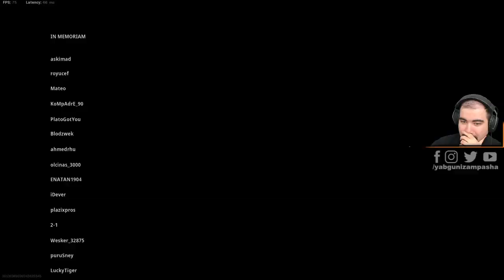ÇILDIRMAMAK ELDE DEĞİL! (Warzone Victory Self-Revive Epic Fail)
Call of Duty Modern Warfare Warzone, yeni ücretsiz bir battle royale oyunu. Gayet başarılı, 7+1 kulaklık ile ses kasalım dedik. Başarılı da oldum. Kulaklığı taktığım bölümde sona kaldım. Ama öyle  bir şey oldu ki çıldırmamak elde değil. Warzone'da oyun içinde, o an savaş anında topladığınız paraları kullanabiliyorsunuz. Bunlardan birisi de "Self-Revive" satın alarak vurulup düştüğünüzde kendinizi iyileştirebiliyorsunuz. Peki bana ne oldu dersiniz? İzleyin bence.

Call of Duty Warzone, ücretsiz ve yaklaşık 80GB. Battlenet üzerinden indiriyorsunuz. İki farklı modu var. Bu modları videodan izleyebilirsiniz, olabildiğince sıkmadan göstermeye çalıştım. Eğer benim gibi Call of Duty Modern Warfare'a sahipseniz oyunun içerisinde bir ek menü çıkıyor, güncelleme olarak indiriyorsunuz.

2005'ten bu yana profesyonel olarak oyun eleştirmenliği yapıyorum, oyun toplulukları kurup yönetiyorum, oyun geliştiricilerine yardımcı oluyorum, oyun basınına yeni bireyler yetiştiriyorum, oyun kategorisinde proje geliştirenlere danışmanlık yapıyorum... Asıl amacı "bilinçli oyuncular"ın artması.